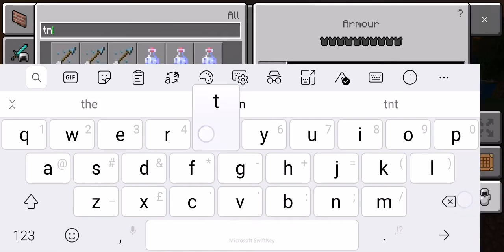Villager News The Flooded One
This city is Flooded! and so many waters on ground or coastal village. Villager #9 is gonna help you